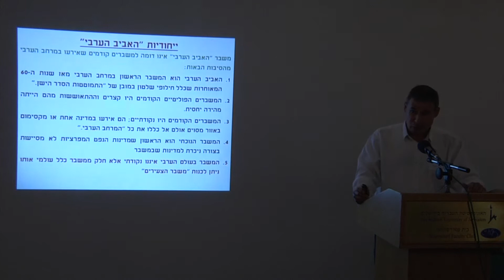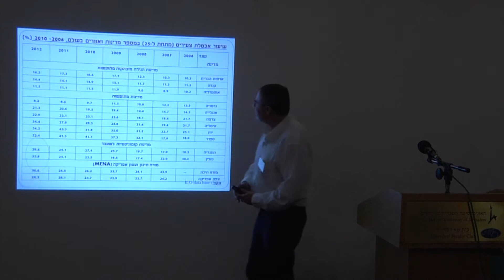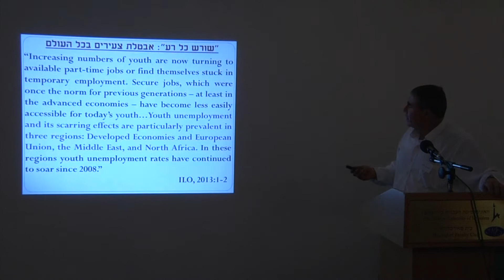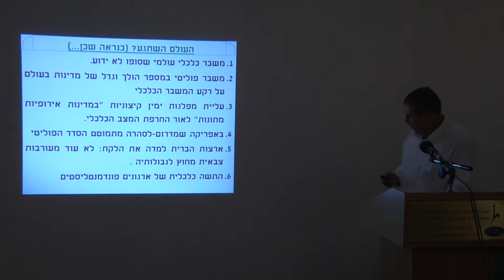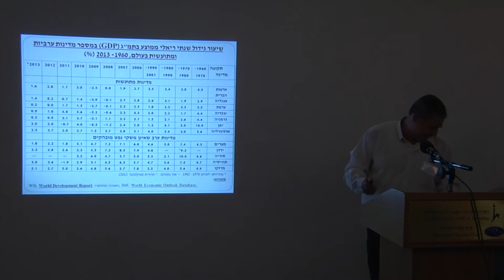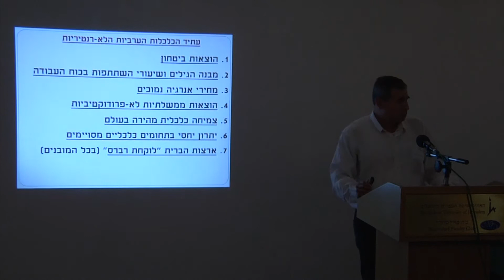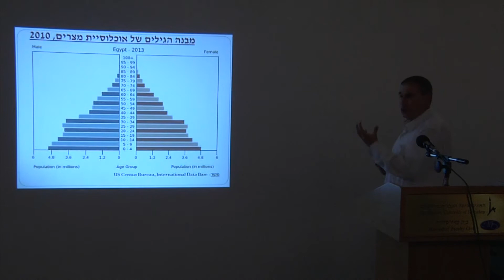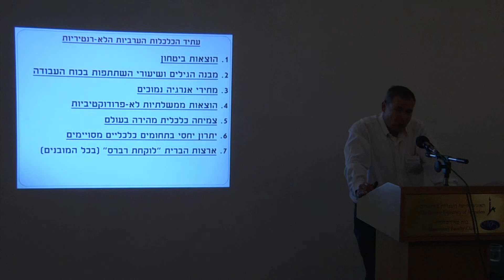כנס אביר | פרופ' און וינקלר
כנס אביר החמישי
מחאה ומהפכה במזרח התיכון

פרופ' און וינקלר (אוניברסיטת חיפה): "התקווה שהכזיבה": כלכלת המרחב הערבי בעקבות האביב הערבי לאן?

26-25 במרץ 2014